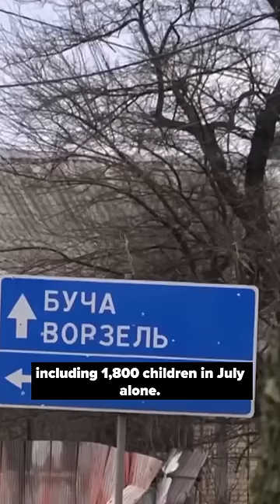Russia Desperate, Reportedly Looking to Buy Weapons from North Korea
U.S. Secretary of State Antony Blinken is visiting Ukraine today as the Biden administration sends the country a $675 million package of heavy weaponry, plus an additional $2 billion in aid.

The heavy weapons package includes howitzers, artillery munitions, Humvees, armored ambulances, anti-tank systems, and more. And the $2 billion is long-term military financing for Ukraine and 18 of its neighbors, including NATO members and others “most potentially at risk for future Russian aggression."

Ukraine's military is putting those weapons to use, launching more offensives against Russian positions.